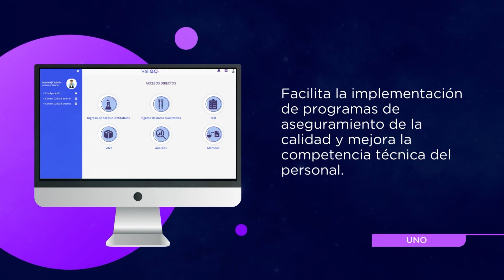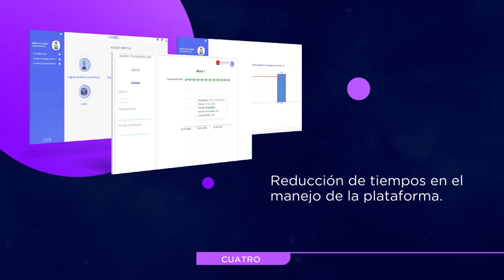ValiQC: software de control de calidad para la gestión de tu laboratorio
ValiQC es la herramienta adecuada para la gestión de la calidad en el laboratorio; contribuye a la buena gestión de las actividades relacionadas con la fase pre analítica, analítica y post analítica en el contexto de la seguridad del paciente.

Nuestro software, contribuye a que las instituciones trabajen bajo altos estándares de calidad en apego a los requisitos legales y reglamentarios, con enfoque en la satisfacción del cliente.